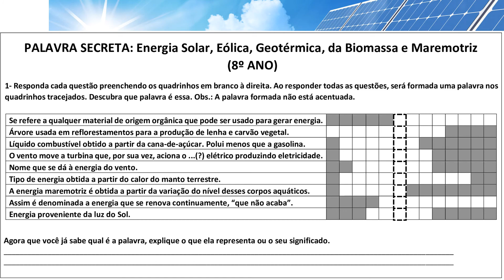PALAVRA SECRETA: Energia Renovável (8º ano)